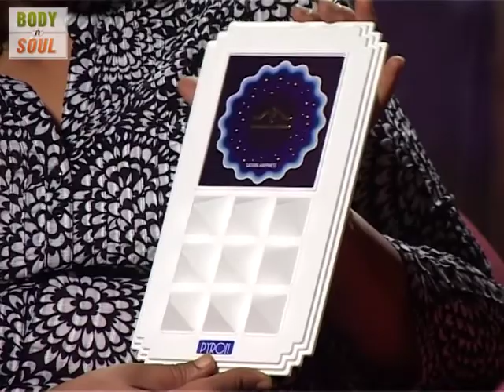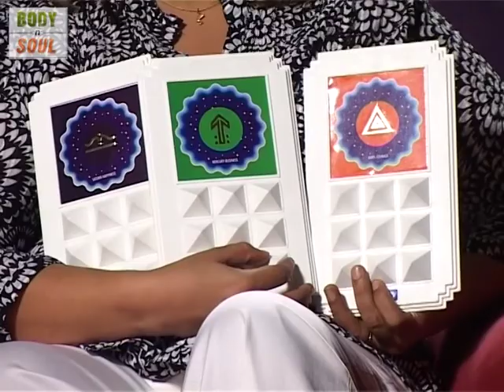Pyra vastu for physical improvement – Dr. Faguni Mehta – I am Possible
"I am Possible-a unique forte to deal with problems
To one who has faith everything is possible. Even random equations look easy to solve. Possibility is highly associated with optimism. For those who lack optimism, our show alters it all. The predominant thought emerged through this show is ‘Everything is possible’.

The practices like Vaastu Shastra, Reiki, Feng shui and hypnosis are considered invalid as a belief, by many. People ignore these thinking they are superstitions. The show I am Possible, suggest to people that these are not modern superstitions, they are age old scientific believes. It discusses the use of these therapies for solving problems and destructing obstacles, the process of each therapy or form. The viewers are educated about both, the side effects and success of these.
All four forms, Vaastu Shastra, Reiki, feng shui and hypnosis have different origin. They are of course favoured by its natives, but they are getting equal attention from other countries as well. The show provides consultation by experts of all four forms. The show proves to be a path breaker of the age old medications being used to cure and heal."